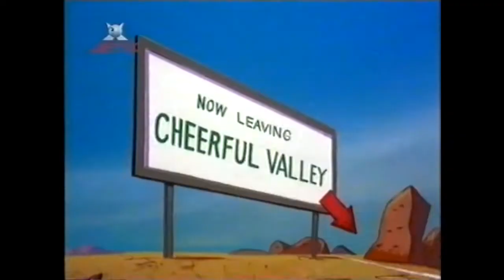Mad Jack, der beknackte Pirat - 11. Piep, piep, piep, guten Appetit / Die Geier können warten